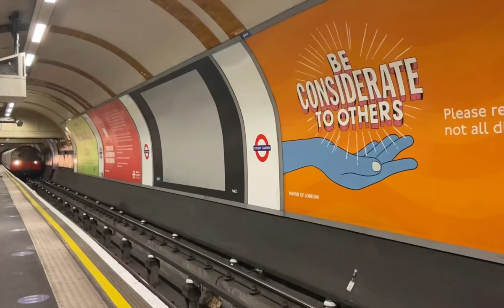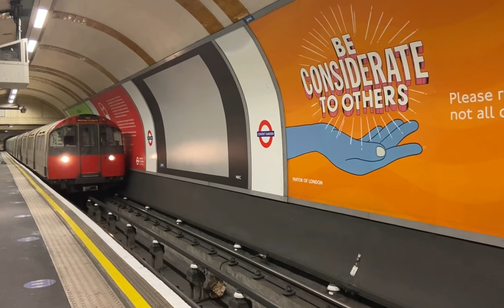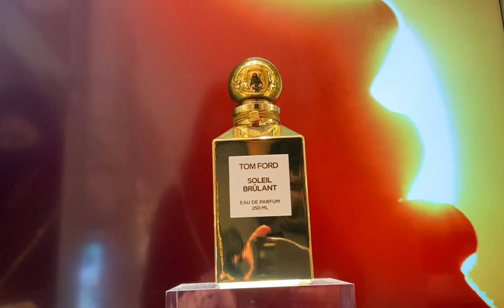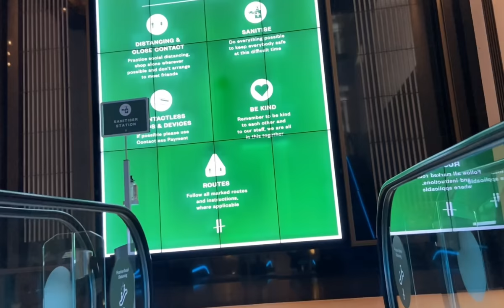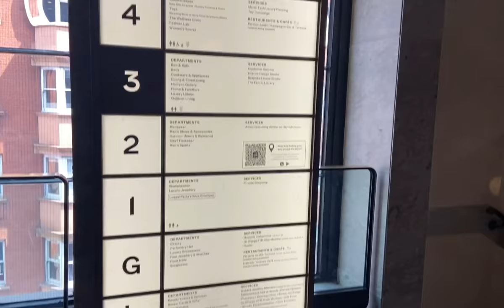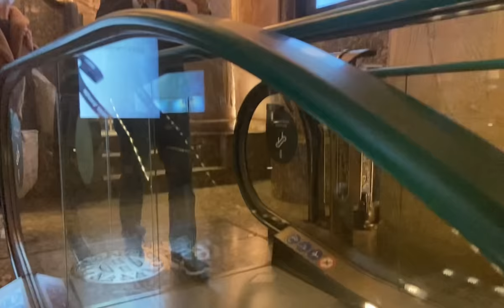I take you on a date to HARRODS, to purchase some fragrances 💰 + What I was hiding you ... VLOG #2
The shopping session starts around 7minutes.

Bunny